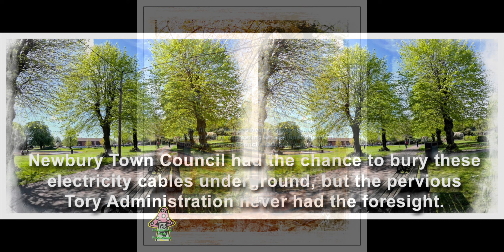Newbury Town Council, former Tory Administration, failure in Victoria Park.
Newbury Town Council, former Tory Administration, failure in Victoria Parks.

Newbury Town Council had the chance to bury these electricity cables underground, but the pervious Tory Administration never had the foresight.